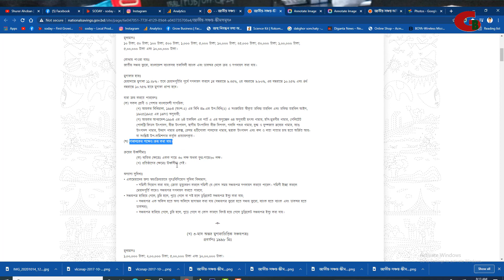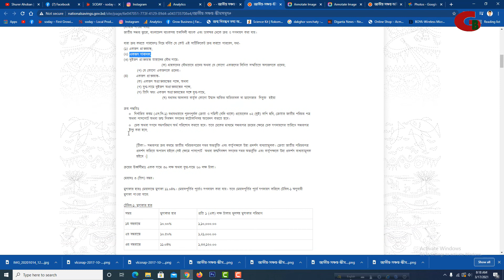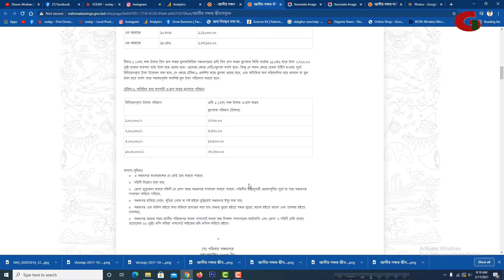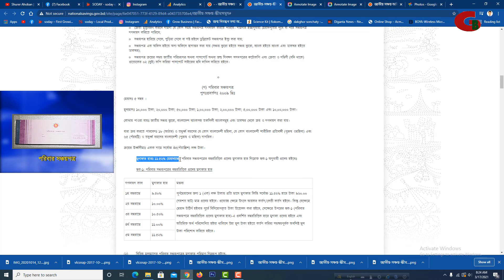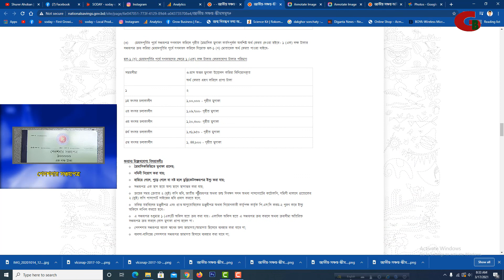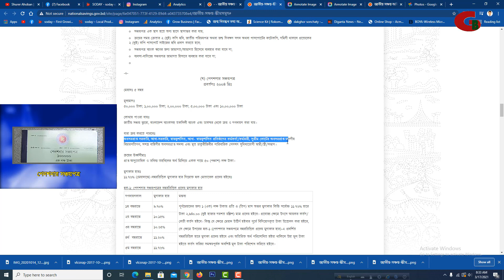সঞ্চয় স্কিম নিরাপদ জীবন লাভবেশী।৩-মাস, ৫-বছর মেয়াদ্‌ পরিবার ,পেনশনার সঞ্চয়পত্র ।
Do Business, Be your Boss.
ব্যবসাটা নিজের চাকরিটা আন্যের।কারো গোলামি না করে নিজের কাজ নিজে করি ।
ব্যবসা যত ছোট হউক  স্বাধীনতা নিজের কিন্তু চাকরি যত বড় হউক স্বাধীনতা আন্যের ।
নিজেকে দক্ষ করে গড়ে তুললে কাজের কোন আভাব হবেনা।

     **My details**

ব্যবসা করতে হলে প্রথম দুই থেকে তিন বছর খাটতে হবে ক্রীতদাসের মত।
মালিক না হয়ে শ্রমিক হতে হবে।